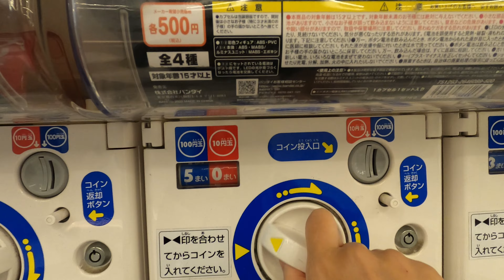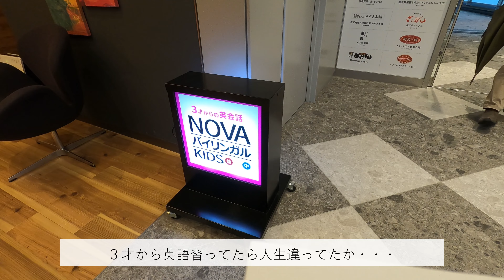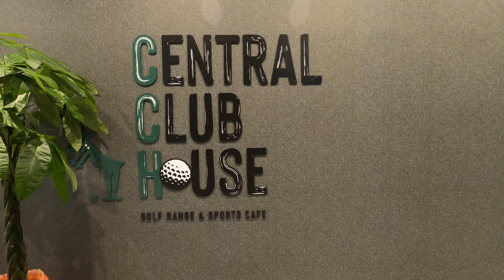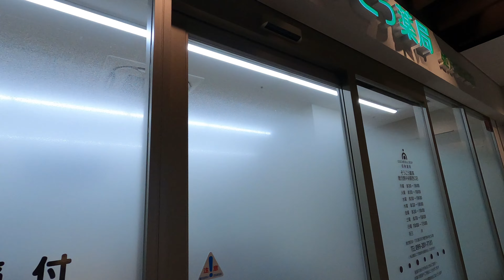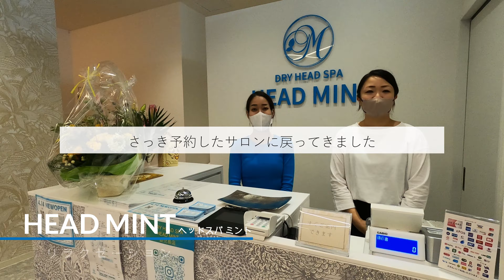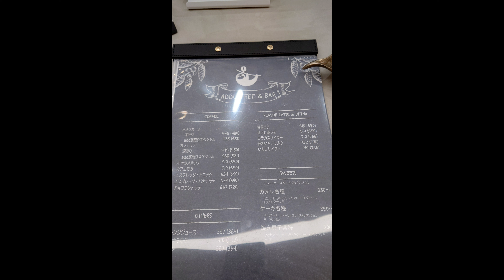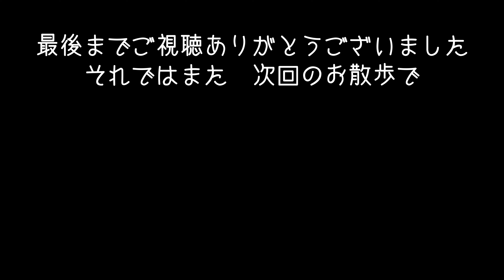【鹿児島 新スポット】鹿児島中央駅西口「AMU WE(アミュウィー）」新規開業に行ってみたよ｜JR九州｜アミュプラザ｜再開発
JR鹿児島中央駅西口に開業した商業施設「AMU　WE（アミュウィー）」
2023年4月14日にオープンしました。
オープニングセレモニーにはなかやまきんに君が登場して盛り上がったようですが
スロースターターなわたしは出遅れた拝見できず。

いくつか見学した中でも、セルフエステの九州初の３色コラーゲンマシン、Colla-mixはとても気になりました。（ビューティーライトセラピーマシン）

中の様子を一部撮影してきたので、良かったら参考になさってくださいね。

「AMU WE」
890-0045 鹿児島県鹿児島市武１丁目２−１

※施設および各店舗さまに許可を得て、映り込みに配慮して撮影しています

・Gopro8
・DJIpocket2
・Xperia１Ⅲ

動画内BGMは「騒音のない世界」様およびYouTubeオーディオライブラリーを使用しております